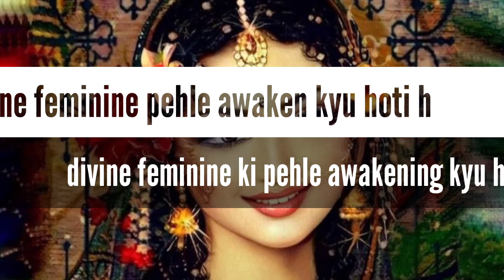divine feminine ki pehle awakening kyu hoti h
divine feminine ki pehle awakening kyu hoti h divine feminine pehle awaken kyu hoti h